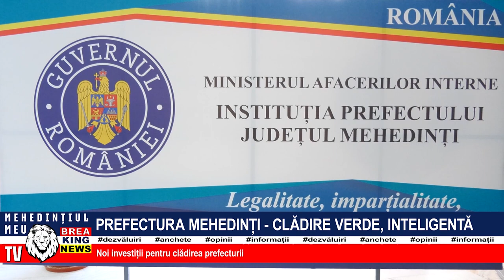PREFECTURA MEHEDINȚI - CLĂDIRE VERDE, INTELIGENTĂ